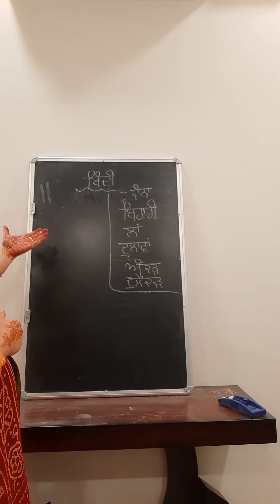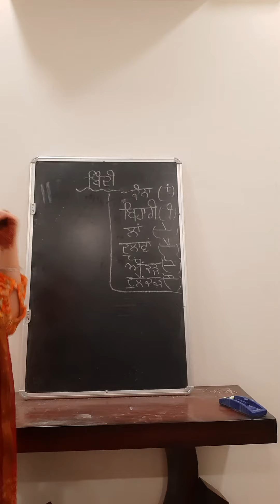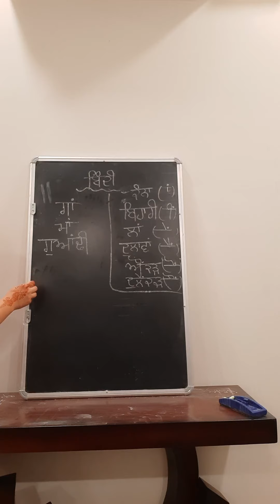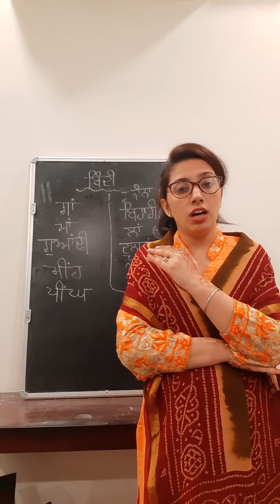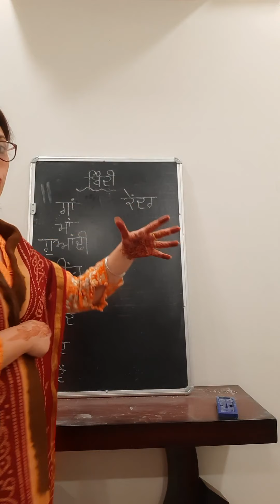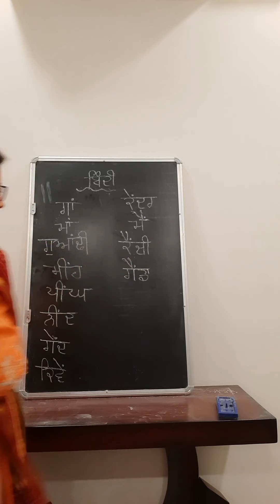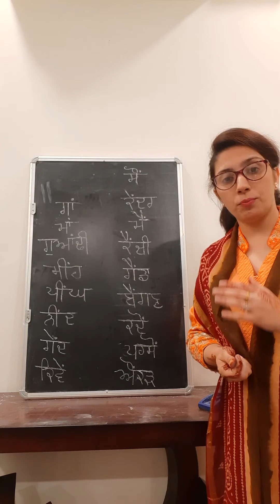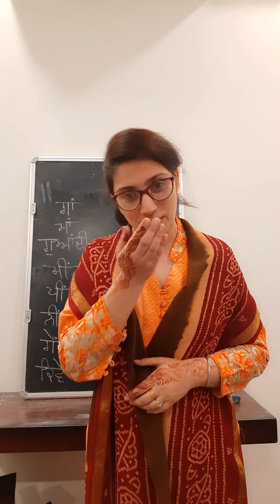27th Punjabi Video